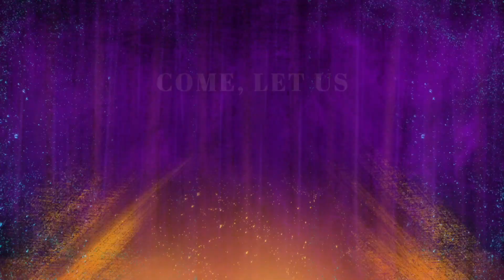December 18, 2022 - The Traditional | Blackwater UMC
Welcome to The Traditional service at Blackwater United Methodist Church.
Thanks for joining us! Looking for ways to get connected, or to give online?